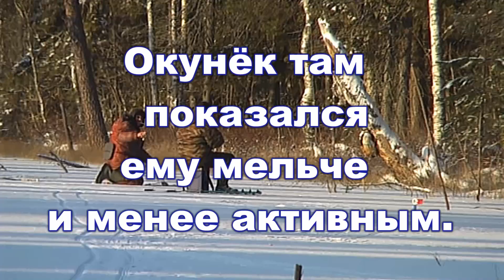Первый Лёд. Рыбалка зимняя на озере Третье Тёмное.2016-17.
Первый Лёд. Рыбалка зимняя. Открыли сезон подлёдного лова зимы 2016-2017 на Третьем Тёмном озере, что находится на правом берегу Северной Двины в сторону Луковецкого, но не доезжая поворачиваем на Север по дороге на Кассозёра. По технологической дороге без проблем. Лед ещё тонкий но держит. Утро морозное, и это плюс! Winter fishing.Mormyshka.